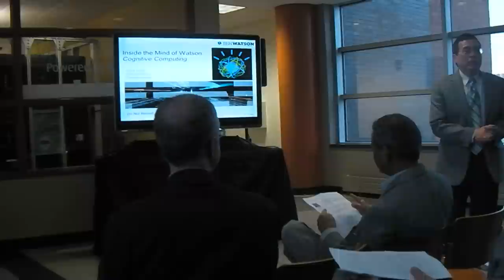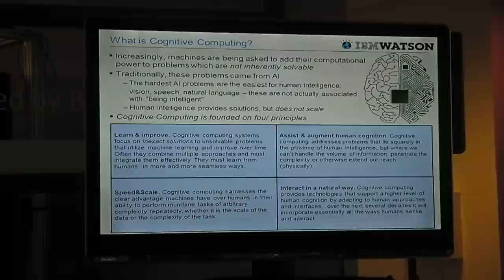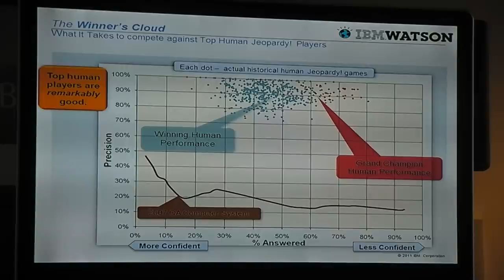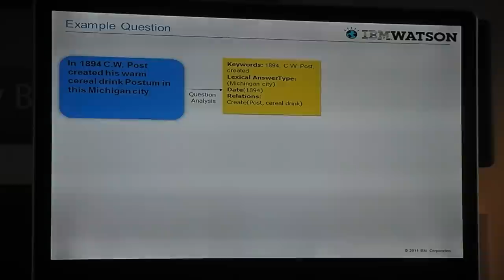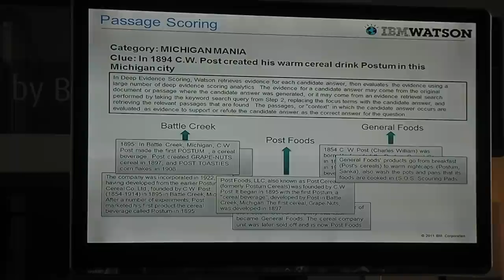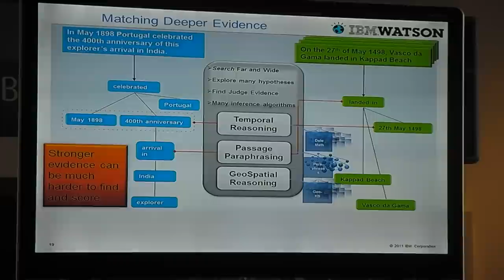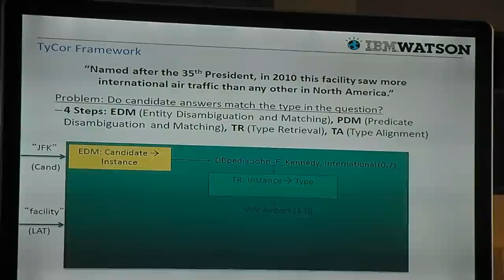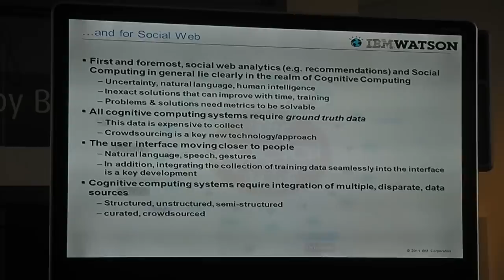Inside the Mind of Watson - Distinguished Speaker talk by Dr. Chris Welty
Dr. Chris Welty's Destinguish Speaker talk on "Inside the Mind of Watson" at Joshi Atrium, Wright State University [April 10, 2013]